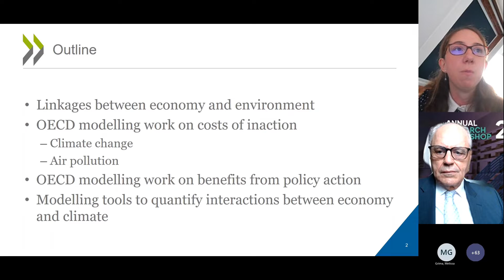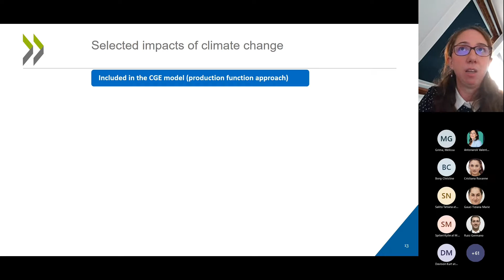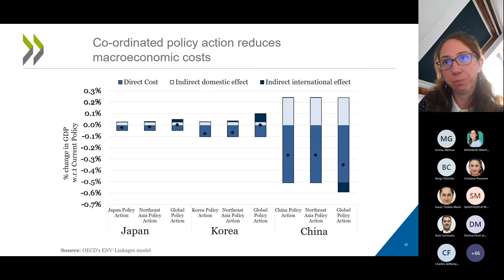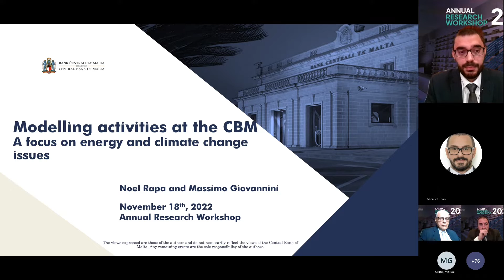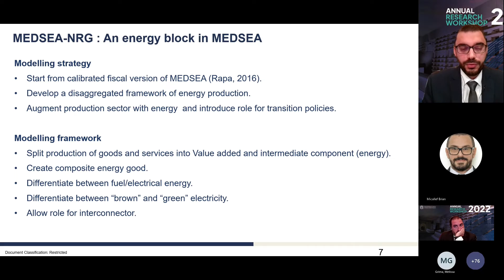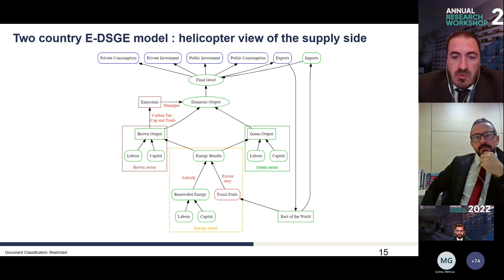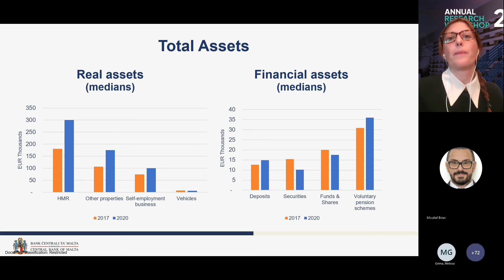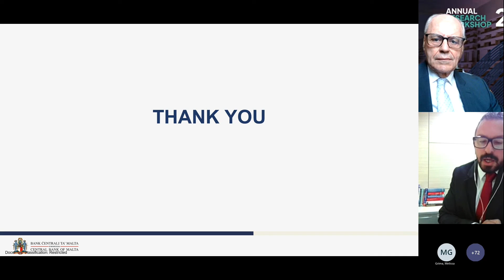Annual Research Workshop 2022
The Central Bank’s Annual Research Bulletin was launched during a half-day Research Workshop organized by the Bank’s Research Department on Friday 18 November 📅